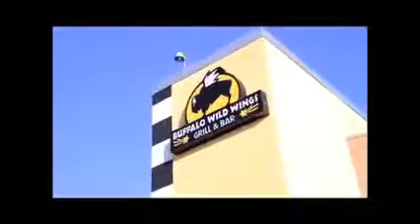Southland Mall Take a Look Inside